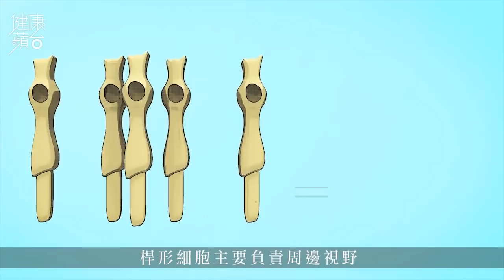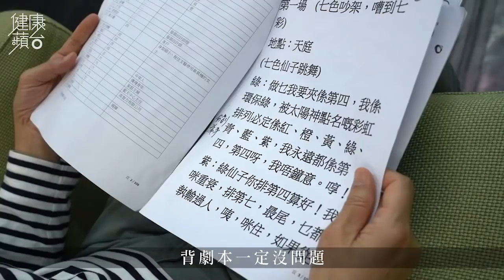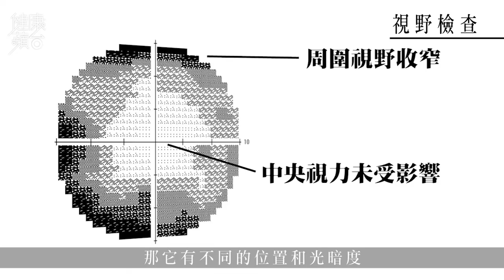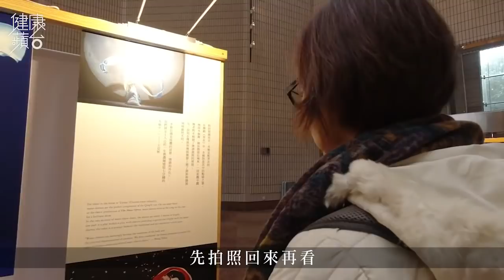患夜盲症30年竟能踏上舞台當演員 下午4點趕回家經常「同垃圾桶講對唔住」 簡單方法檢查視野有否收窄 健康蘋台－果籽 香港 Apple Daily—原刊日期：20200305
患視障30年竟能踏上舞台當演員 醫生：只可靠光影判斷是人或死物
夜盲症，聽起來既恐怖又神秘。夜幕低垂，人就會變盲？對患者來說，白天和黑夜是否兩個世界？黎萍患有視網膜色素病變，主要病徵就是夜盲。初次見面，她和夜盲症一樣，讓人忍不住好奇：一個日常生活倚靠白杖出行的人，如何在台前揮灑自如表演話劇？